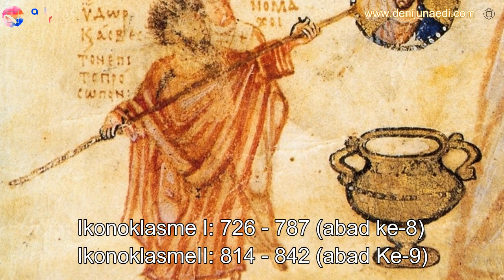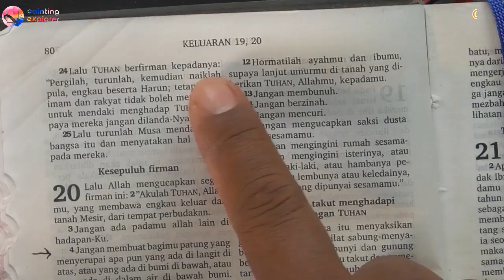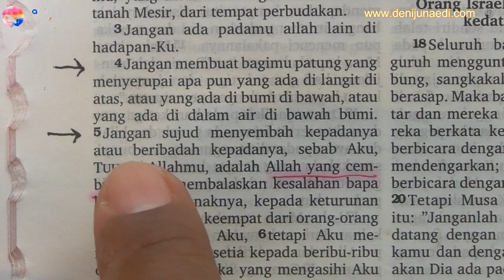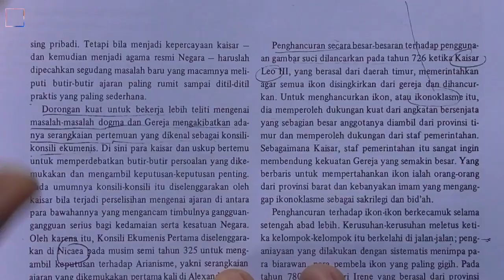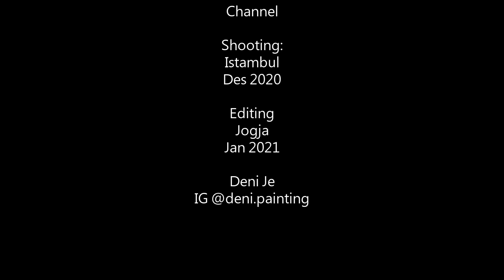PENGRUSAKAN LUKISAN & PATUNG YESUS, Gereja Hagia Irene, Ikonoklasme Byzantium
Pengrusakan lukisan dan patung Yesus maupun ikon suci lainnya terjadi di Gereja Hagia Irene. Ikonoklasme ini juga terjadi di gereja Byzantium lainya.

(Indonesian - English)

Berikut ini beberapa Playlist di PAINTING EXPLORER Channel

(Here are some Playlists on the PAINTING EXPLORER Channel)